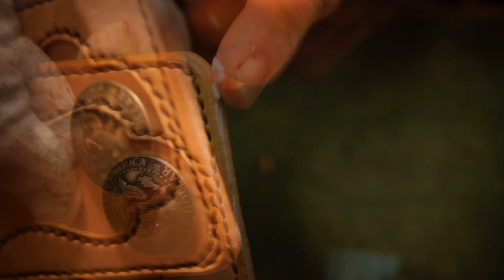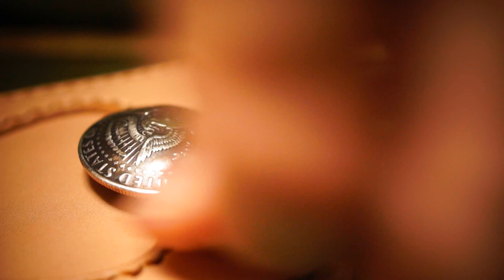【レザークラフト】iPhone 11ケース製作②完成編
ジャインディアナは全ての製品を、ひと針ひと針魂を込めて手縫いで製作しています。

栃木サドルレザーを使用し、一針一針手縫いでiPhone 11ケースを製作した動画です。②は完成編です。

アイフォン本体収納部はTPUケースを使用し、革に縫い付けてあります。

コンチョはアメリカ50セントコインを使用しています。

コーナー補強飾りが手縫いの魅力をより一層引き立てます。

まっさらなベージュカラーのサドルレザーは時と共に日に焼け、汗が染みこみ、傷を付け、その傷の上からまた傷を付け、深い色へと変化してゆきます。

革と手縫いの相性は抜群で、財布として構成された革を骨のように屈強にささえ、血液のように脈々とiphone11ケースのアウトラインを流れます。